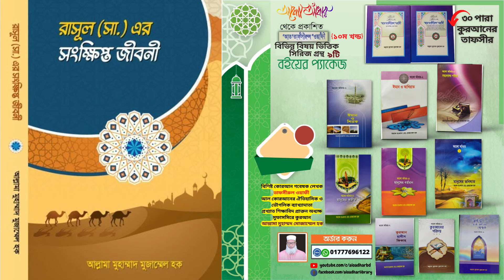বায়তুল মোকাররমে নামাজ পড়া নিয়ে ২ খতিব মধ্যে সংঘর্ষ || মাওলানা মোজাম্মেল হক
মোবাইল:-- ০১৭৭৭৬৯৬১২২
"তাফসীরুল ওয়াফী( ০১ম থেকে ১০ম খন্ড) এবং 'আলো-আঁধার'
 সিরিজের  বইসমূহ
 ১.ঈমান ও শিরক,
 ২.ঈমান ও আখিরাত,
 ৩.সত্য দলের পরিচয়,
 ৪.মানুষেরবর্তমান
 ৫.মানুষের অতীত,
 ৬.মানুষের ভবিষ্যত
 ৭.কুরআন-হাদিস-ফিকাহ
৮.কুরআনের পরিচয়  এবং
৯. বই ‘স্বামী-স্ত্রী একে অপরের পোশাক’